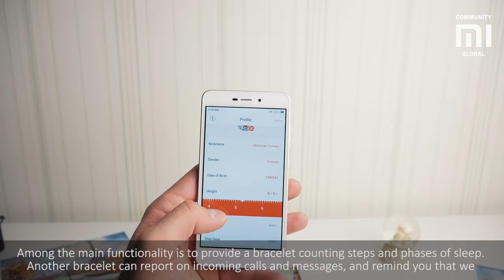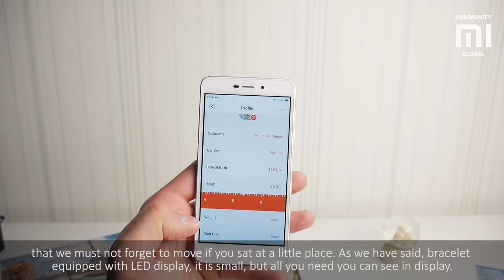Xiaomi Amazfit Arc